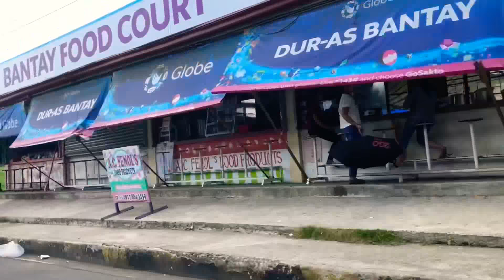Drive view in Vigan Tricycle Ride Road trip Philippines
Drive view video in Vigan City ilocos Sur, Street views
Tricycle Ride in the Philippines
Bonifscio st, Florentino st, Quezon Ave. Calle Crisologo st. Liberation Blvd, Quirino Blvd, José Singson st Quirino Blvd